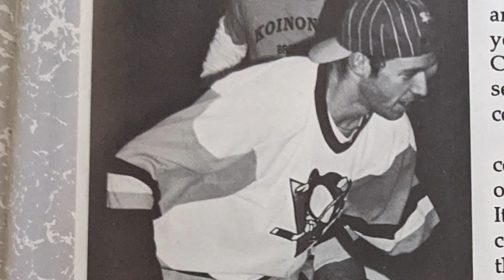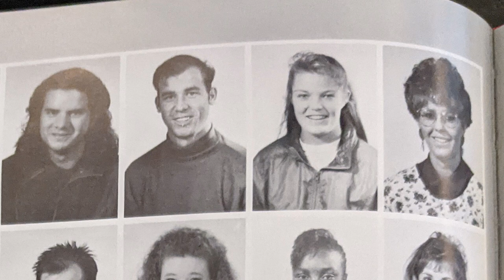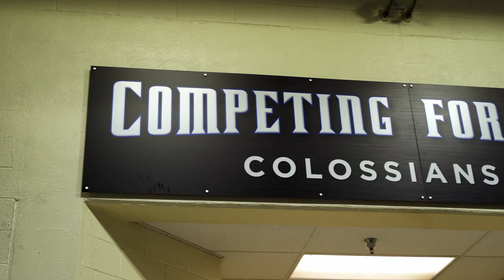Meet the Giboneys: The Couple That Coaches Together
Meet the new leadership for LCU's volleyball program. The Husband and wife duo that has brought success in their first year.